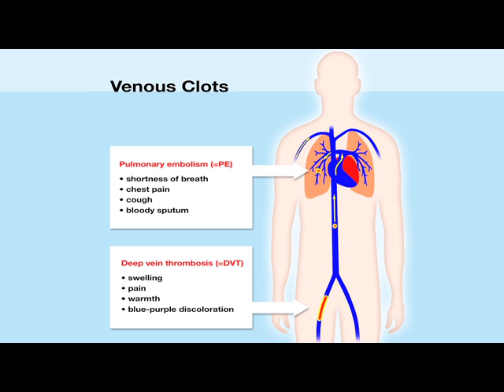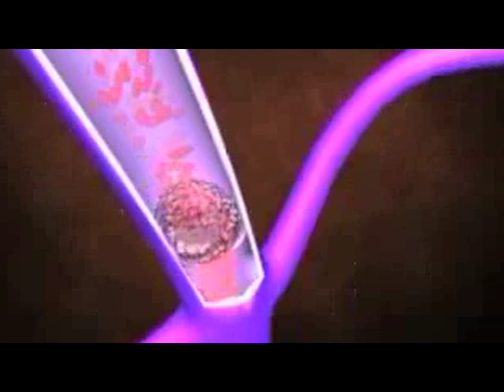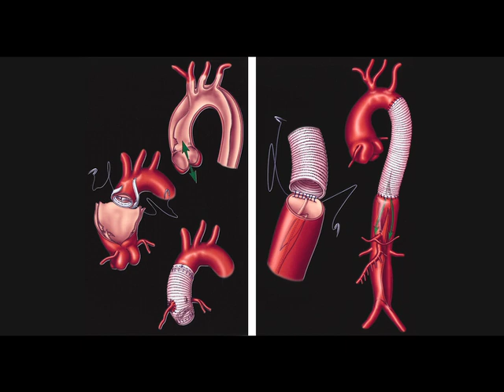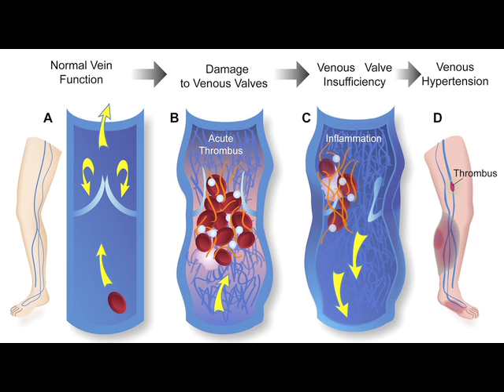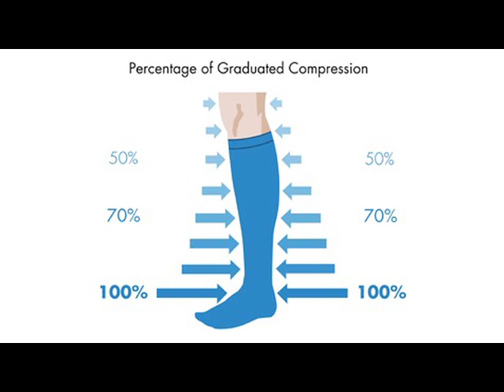What Is Deep Vein Thrombosis (DVT) - Indiana's Experts At LRVLC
Deep Vein Thrombosis is an advanced condition that usually develops in the thigh pelvis and calf and is typically characterized by blood clots.  If left untreated, DVT can result in a very dangerous consequence known as Pulmonary Embolism (PE) which can be life threatening.

Lafayette Regional Vein & Laser Center is known for treating Deep Vein Thrombosis in Indiana.  With the top Phlebology Surgeon of Lafayette, Dr. Schul is board certified and a DVT expert.

If you have bulging vein problems or have suffered from DVT in the past, visit Dr. Schul today!

It's never been so easy!